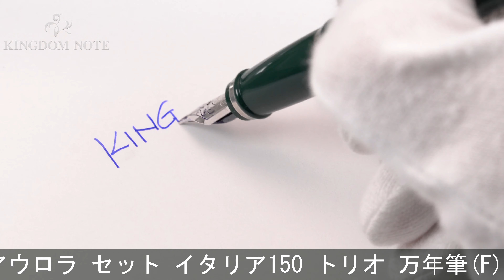AURORA アウロラ セット イタリア150 トリオ 万年筆(F)+ローラーボール+ボールペン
2011年1861セット限定イタリア統一150周年を記念したセットです。

本体材質：樹脂
ペン先材質：ステンレス
字幅：F(細字)
機構：万年筆 / カートリッジ、コンバーター両用式
ローラーボール / キャップ式
ボールペン / キャップスライドノック式
サイズ：【万年筆】
全長：約136mm (収納時)
全長：約148mm (筆記時)
胴軸径：約12mm
キャップ径：約13mm (クリップ除く)
最大径：約17mm (クリップ含む)
重さ：約26g

【ローラーボール】
胴軸径：約12mm
重さ：約24g

【ボールペン】
全長：約137mm (収納時)
全長：約140mm (筆記時)
胴軸径：約14mm
重さ：約30g
付属品：元箱一式/コンバーター